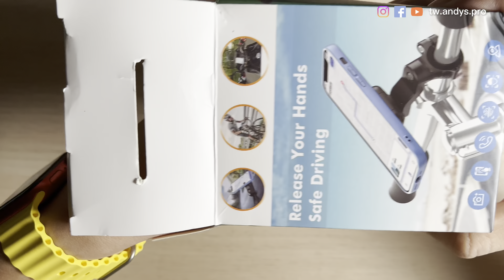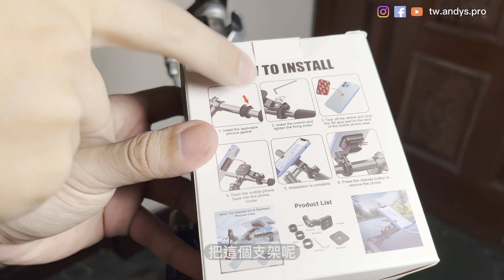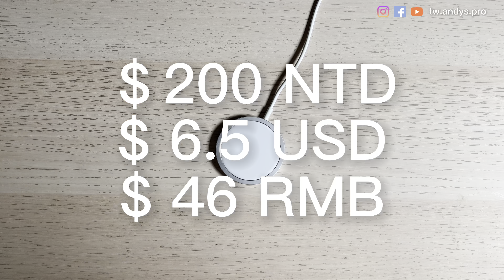$200元台幣開箱山寨 Peak Design Mobile 磁吸快扣，完全拆解超好用 iPhone MagSafe 手機架快拆！只要 1/14 7% 的價格蝦皮配件物有所值嗎？ 4K 60 HDR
Hi 年初開箱了 Peak Design Mobile 好用的磁吸快扣系統，讓 iPhone 也可以享受到好用且先進的配件系統，但是一整套買下來一定會破產阿！今年雙 11 偶然的發現居然有 87% 像的配件系統，只要台幣 $200 元是 Peak Desing $2875 塊的 7% 1/14! 那就讓我們開箱，拆解深夜改造一下這個磁扣！看看這個配件好不好用吧